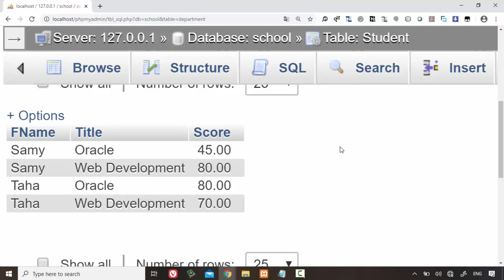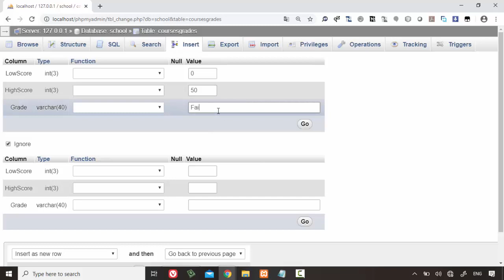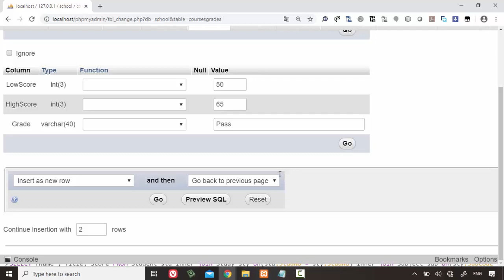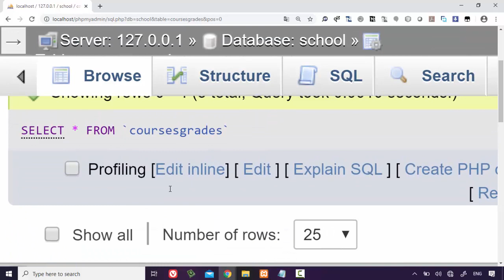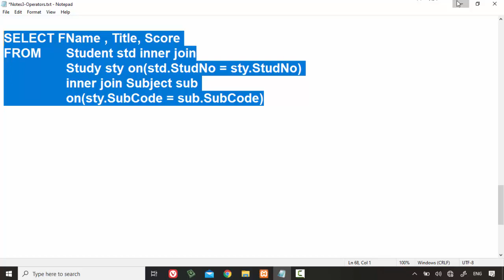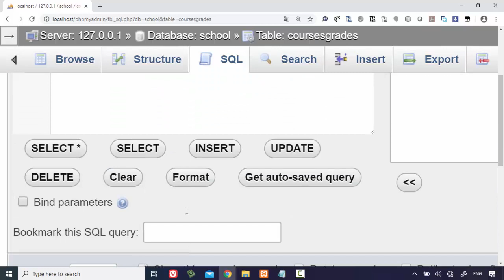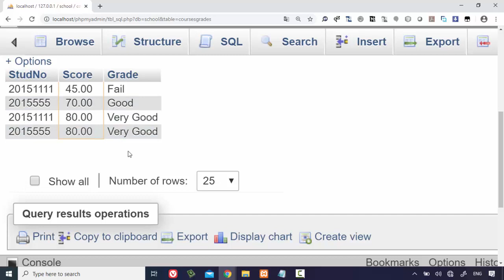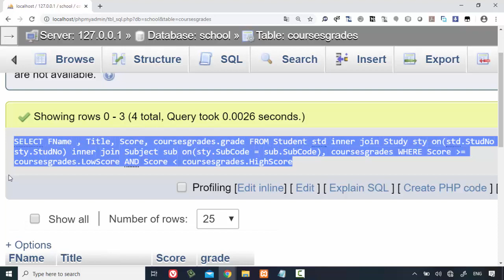26 Modern Databases Cairo Univ Project MySQL SQL Non Equi Join Examples